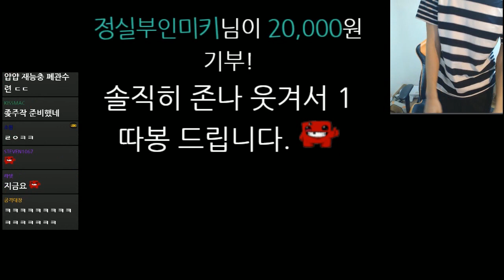[일상 H/L] 룩삼의 보노보노 초월 더빙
성우지망생 룩삼님의 맛보기 보노보노 더빙 !

= 룩삼의 일상 하이라이트 =